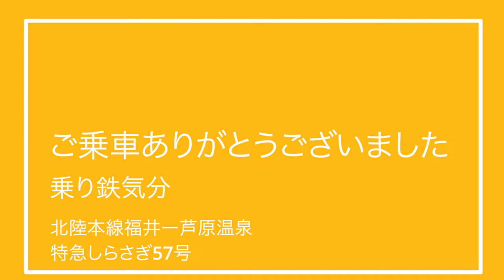乗り鉄気分 北陸本線特急しらさぎ57号 福井ー芦原温泉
令和3年9月3日に撮影しました。ただの車窓風景です。ビールでも飲みながらご覧下さい。